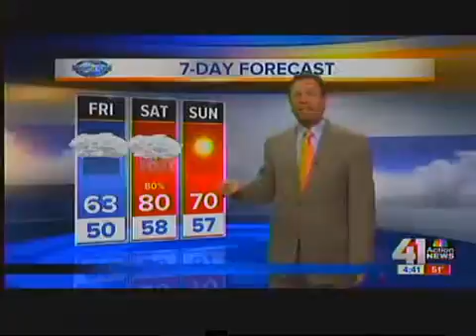Rain chances increasing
A chance for rain and thunderstorms increases on Saturday